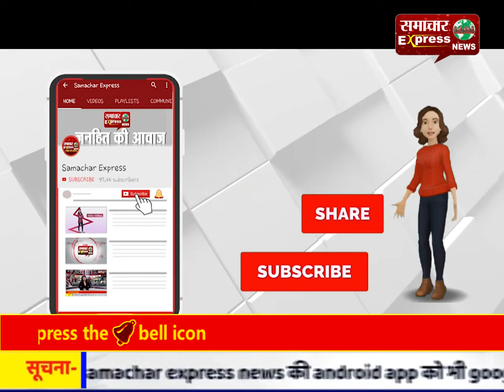अंतरिक्ष परी कल्पना चावला की याद में श्रद्धांजलि सभा का अयोजन